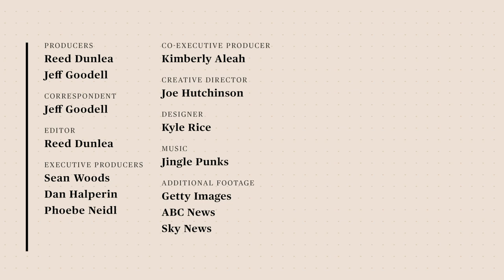Can Carbon Removal Bring Us to Net Zero? | The Climate Debates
In the run-up to Earth Day, Rolling Stone held a series of three debates, each focusing on a different contentious climate solution: solar geoengineering, carbon removal, and how quickly we can and should stop using natural gas.

The climate crisis is caused by the burning of fossil fuels, which dumps billions of tons of CO2 into the atmosphere every year. The CO2 traps heat, causing our atmosphere to warm up fast. So doesn’t it make sense to figure out a way to remove some of that CO2 from the atmosphere?

That’s the topic of this debate: carbon removal. Everyone knows that trees suck CO2 out of the atmosphere. But is it possible to build what amounts to artificial trees that basically accelerate that process, doing it on a massive scale that would rival the infrastructure of the oil-and-gas industry that exists today? This might sound outlandish, expensive, or impractical, but carbon removal is increasingly seen as a necessary technology to reach net zero CO2 emissions in the future.

What are the climate justice implications of carbon removal? Is it just another false promise pushed by the oil-and-gas industry that would allow them to continue pumping and burning fossil fuels for another few decades?

Joining Rolling Stone for this debate are Elizabeth Yeampierre of UPROSE and Julio Friedmann of the Center on Global Energy Policy at Columbia University.